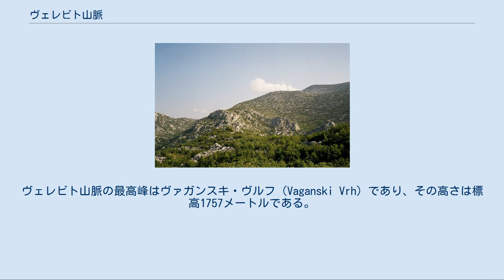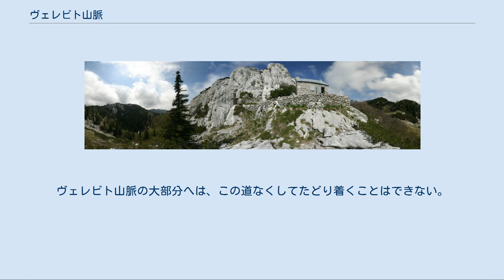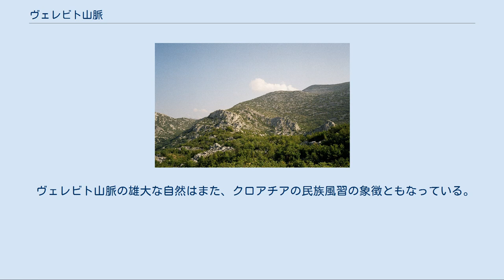ヴェレビト山脈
パクレニツァ国立公園 ヴェレビト山脈（ヴェレビトさんみゃく、クロアチア語・セルビア語:Velebit）は、クロアチアで最大の山脈（最高峰ではない）。
ヴェレビト山脈の最高峰はヴァガンスキ・ヴルフ（Vaganski Vrh）であり、その高さは標高1757メートルである。
 ヴェレビト山脈はディナル・アルプス山脈の一部をなし、アドリア海岸に沿って走っている。
ヴェレビト山脈によって沿岸部は内陸のリカと分け隔てられている。
ヴェレビト山脈は、北西のセーニ付近のヴラトニク峠（Vratnik）に端を発し、南東方向に145キロメートルにわたって伸び、クニンの近く、ズルマニャ川（Zrmanja）の源泉付近まで続いている。
 ヴェレビト山脈は通常、4つの部分に分けられる。
 ヴェレビト山脈全体が国立公園に指定され、さらにその中からパクレニツァ（Paklenica）とシェヴェルニ・ヴェレビト（Sjeverni Velebit）の2つの国立公園が分離された より保全に注意を要する貴重な自然がシェヴェルニ・ヴェレビトには残されており、ハイドゥチュキおよびロジャンスキ・クコヴィ（Hajdučki i Rožanski Kukovi）は特別保護区域として、クロアチアの制度上最高限の保護がかけられている。
ここでは、研究調査以外では人間の活動は禁止されている。
ここには、いまだ知られていない手付かずの自然が残されている。
 プレムジチェヴァ・スタザ（Premužićeva staza、プリムジッチの道）と呼ばれる道がヴェレビト山脈の北部から中部にかけて通っている。
この道は1930年から1933年にかけて作られ、ヴェレビト山脈の北と南を結んでいる。
その長さは50キロメートルである。
ヴェレビト山脈の大部分へは、この道なくしてたどり着くことはできない。
高速道路A1はスヴェティロク・トンネルによってヴェレビト山脈の南部を貫通している。
 ヴェレビト山脈にはまた、クロアチアで最大で最長の洞窟がある。
3部からなるルキナ・ヤマ（Lukina jama）は1392メートル、スロヴァチュカ・ヤマ（Slovačka jama）は1320メートルの深さがある。
 ヴェレビト山脈の雄大な自然はまた、クロアチアの民族風習の象徴ともなっている。
クロアチアの愛国的民謡「Vila Velebita」では、ヴェレビト山脈を妖精として擬人化している。
 ヴェレビト山脈には、保護指定されたアブラナ科の固有種・Velebitska degenijaが生息している。
 ヴェレビト山脈の景色